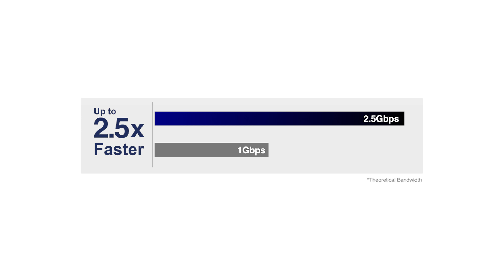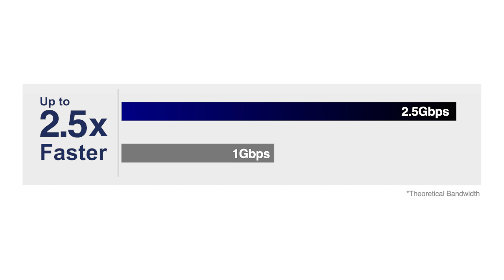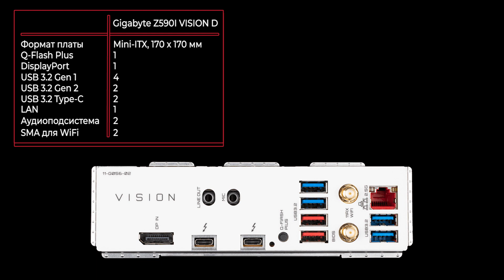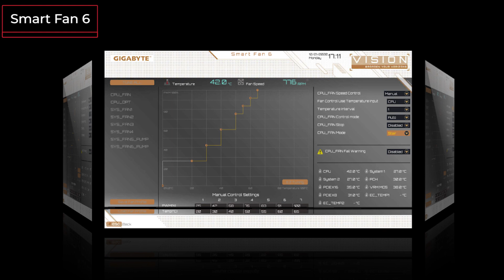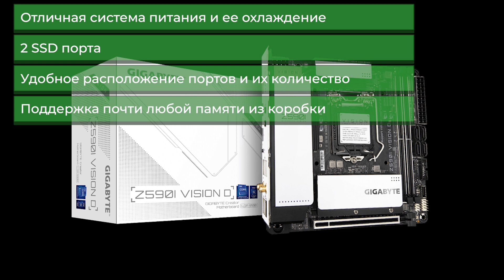Материнская плата Gigabyte Z590I VISION D